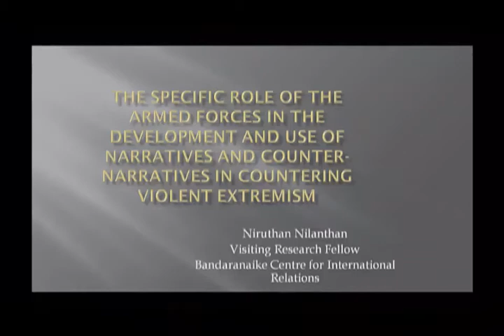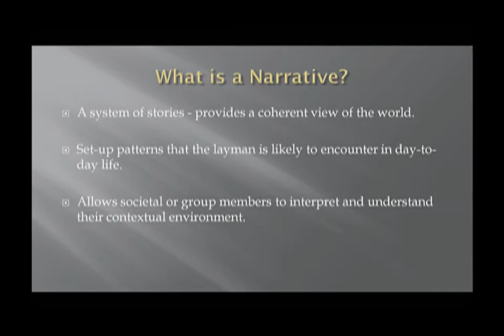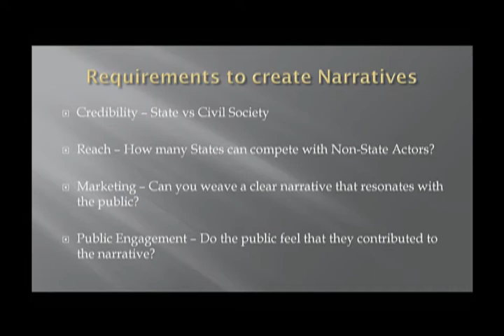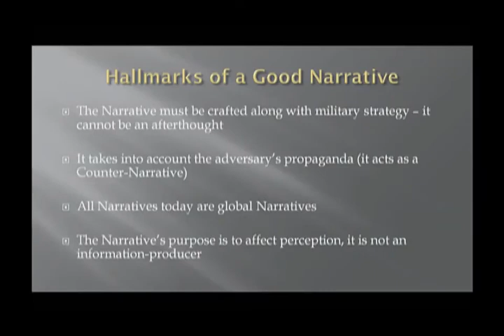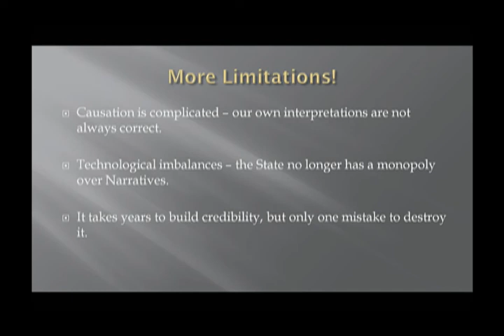Defence Seminar 2017 - Day One - Session Three - Mr Niruthan Nilanthan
Defence Seminar 2017 - Day One - Session Three - Mr. Niruthan Nilanthan (Visiting Research Fellow at the Bandaranaike Centre for International Studies)